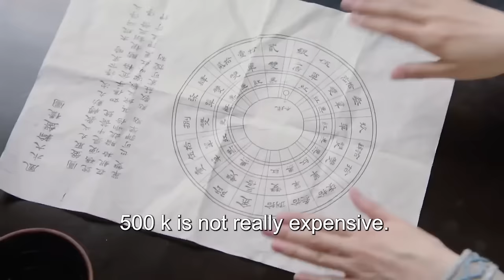MULTISUB《半城风月》33：圣女因身世卷入纷争被多方势力觊觎，化身乞丐开启颠沛流离的生活，却巧遇心慕之人共生情愫，一路行侠仗义执手走天涯（《三分野》张彬彬、《苍兰诀》虞书欣）❤️华语甜剧社